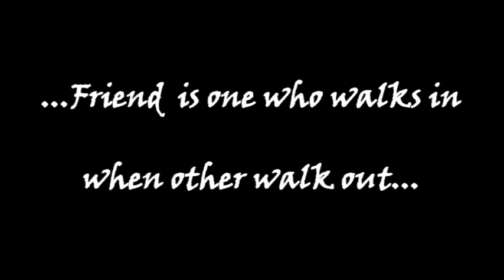FRIEND S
หนังเรื่องแรกของพวกเรา วิชา EN013 ดารานักแสดงแถวหน้าของเมืองไทย 555555